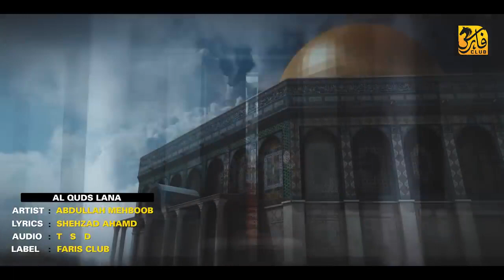*🎯AL QUDS-YAA AQSHA, A ARZE MUKADDAS- ARZE HARAM- NABIYO KA WATAN,TUMHE QIBLA A AWWAL KO RIHA KARNA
NO LIFE WITHOUT ISLAAM
   PLEASE RESURCH ISLAAM AND READ QURAN SHARIF

*🎯AL QUDS- YAA AQSHA , A ARZE MUKADDAS- ARZE HARAM- NABIYO KA WATAN,TUMHE QIBLA A AWWAL KO RIHA KARVANA HI HOGA, TUMHE ISLAAM KA PARCHHAM VAHA LEHRANA HI HOGA, INSHA ALLAH